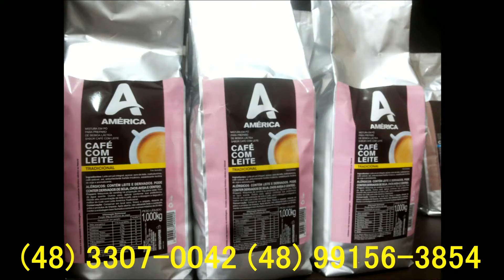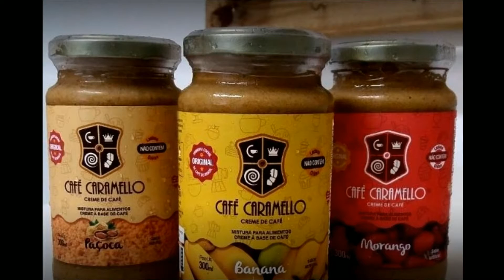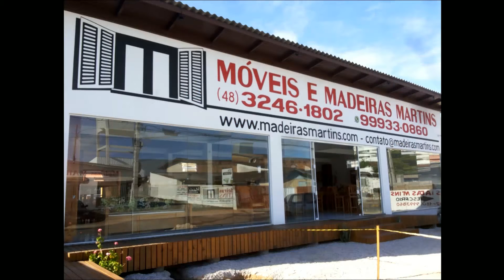PRIMER TV HD - PROGRAMA SHOW DA TARDE 21/06/2019